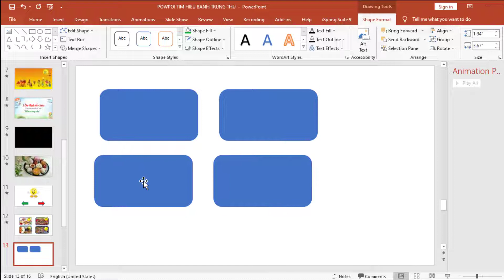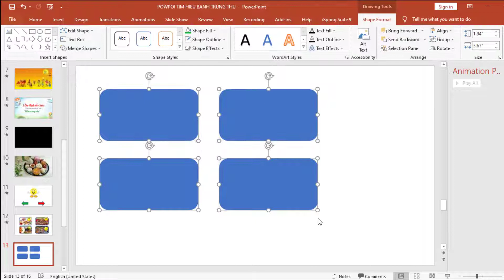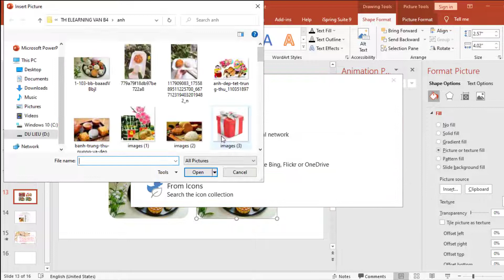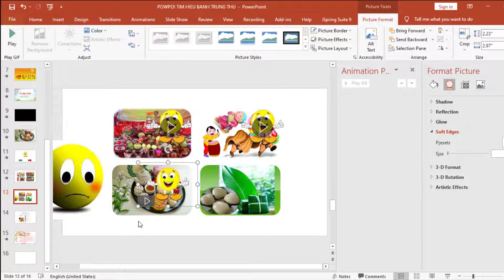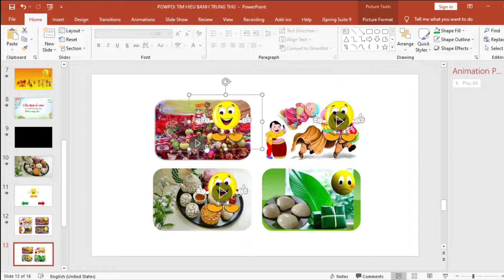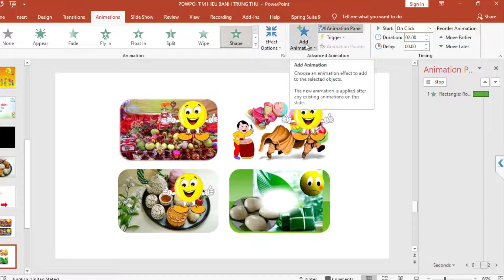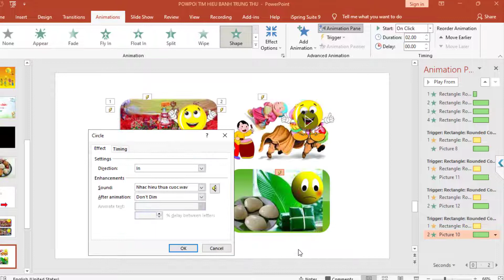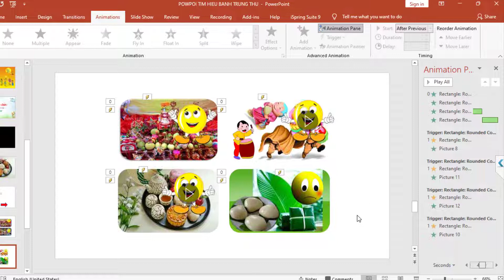HIỆU ỨNG TRIGER TRONG POWER POINT VÀO TRÒ CHƠI CHỌN HÌNH- Đào Vân Anh